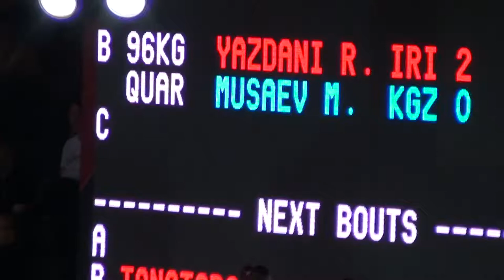Happy Iran wrestling fans at London 2012 Olympics 96Kg quarter final